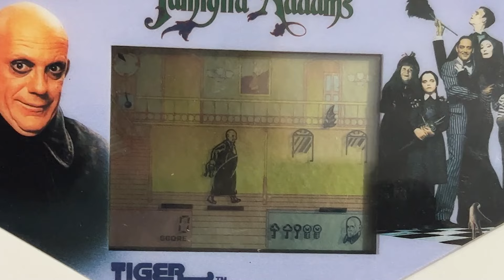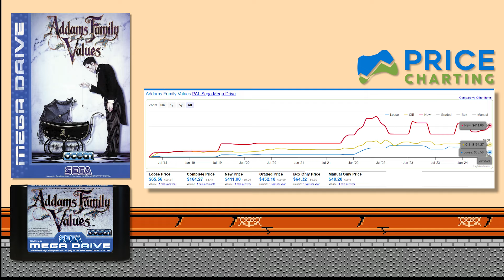Addams Family Games: A Look at EVERY Addams Family Video Game Ever Released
A delve into the entire library of video games based on The Addams Family. Starting in 1989, on to the most recent release in 2021.

Timestamps:

00:00 - Intro

01:13 - Fester's Quest (NES)

05:43 - The Addams Family (Tiger LCD)

08:00 - The Addams Family (TurboGrafx CD)

11:42 - The Addams Family (SNES)

15:00 - The Addams Family (NES)

18:00 - The Addams Family (Game Boy)

20:58 - The Addams Family (Atari ST)

22:13 -  The Addams Family (Amiga)

23:52 - The Addams Family (Commodore 64)

26:50 - The Addams Family (Amstrad CPC)

27:33 - The Addams Family (ZX Spectrum)

28:43 - The Addams Family (Mega Drive)

29:40 -  The Addams Family (Sega Master System)

30:38 - The Addams Family (Game Gear)

32:40 - Pugsley's Scavenger Hunt (SNES)

36:05 - Pugsley's Scavenger Hunt (NES)

38:02 - Pugsley's Scavenger Hunt (Game Boy)

40:05 - Addams Family Values (SNES)

44:13 - Addams Family Values (Mega Drive)

46:10 - The New Addams Family Series (Game Boy Color)

49:19 - The Addams Family Mystery Mansion (iOS/Android)

50:49 - The Addams Family Mansion Mayhem (PS4/Xbox/NS/PC)